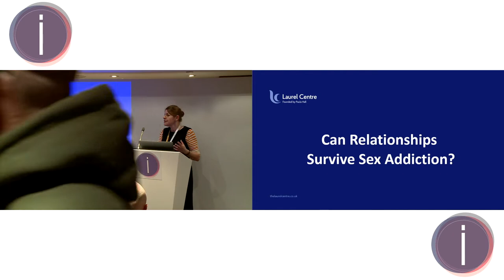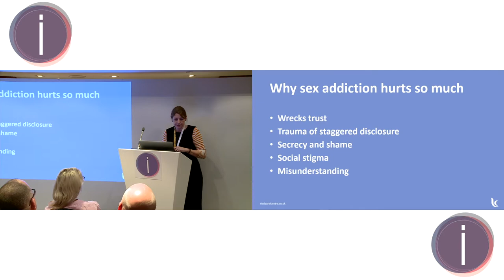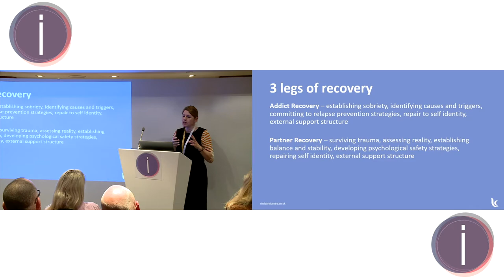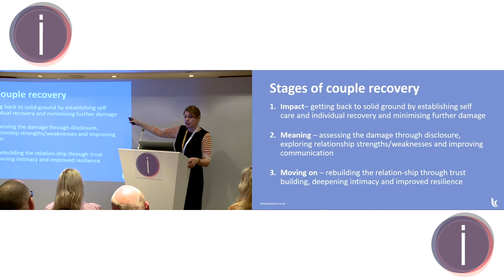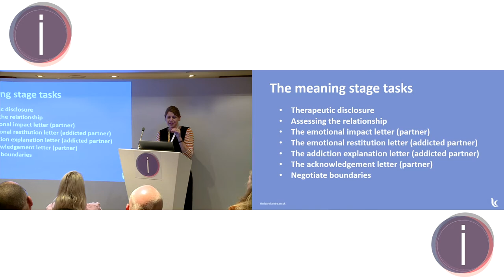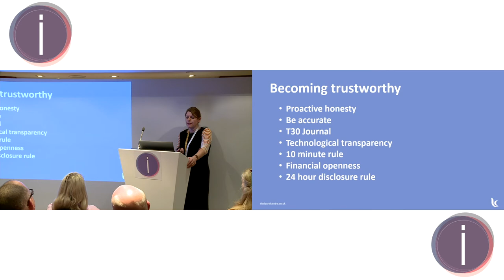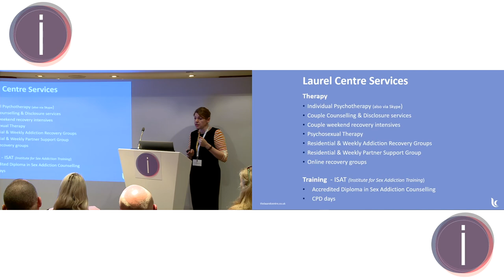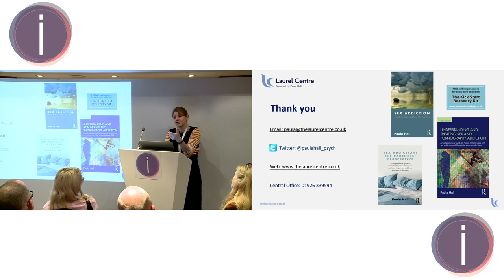CAN RELATIONSHIPS SURVIVE SEX ADDICTION?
Paula Hall presenting at iCAAD London 2019.

This workshop will help therapists to understand the impact of sex and porn addiction has on couple relationships and will provide a framework to use when talking with clients, individually and as a couple.